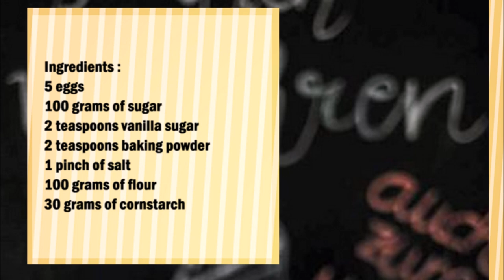Sponge cake with whole eggs / 全蛋海绵蛋糕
English :
5 eggs
100 grams of sugar
2 teaspoons vanilla sugar
2 teaspoons baking powder
1 pinch of salt
100 grams of flour
30 grams of cornstarch

Beat the eggs with the sugar, the vanilla sugar and the salt until fluffy and creamy. Now stir in the flour, the starch and the baking powder.
Grease a baking pan and sprinkle with flour. Put the dough in the baking pan and bake at 160 C° for 35 minutes.

中文：
5个鸡蛋
100克糖
2茶匙香草糖
2茶匙泡打粉
1 撮盐
100克面粉
30克玉米淀粉

将鸡蛋与糖、香草糖和盐一起打至蓬松且呈奶油状。现在加入面粉、淀粉和泡打粉。
在烤盘上涂上油脂并撒上面粉。将面团放入烤盘中，以 160 C° 烘烤 35 分钟。